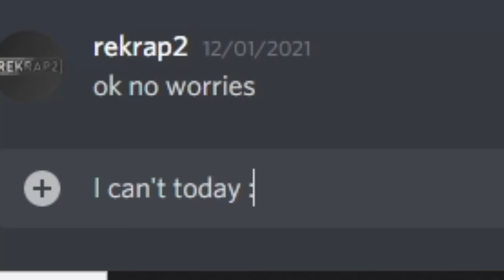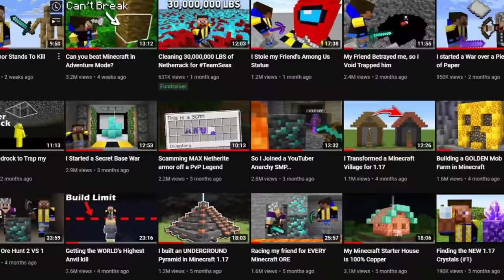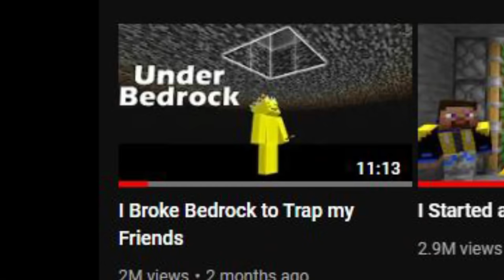I Became the SMP's Main Character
This wasn't what I expected...

Happy Birthday Charlie!